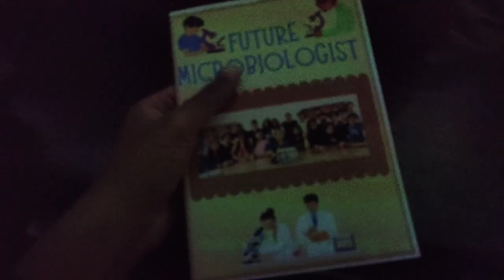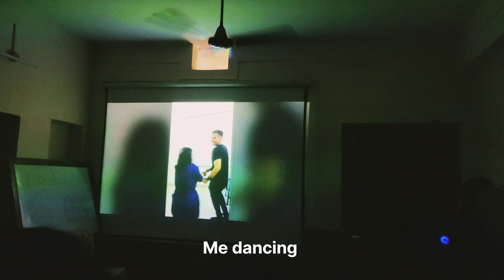Farewell Vlog // Scottish Church College// Microbiology student 📝🎓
Hello guys📝
I hope you all are doing great, this is a mini vlog of my University farewell day.
My college life was full of exciting episodes and I am miss my college even though it's not even a month since my farewell day.
Enjoy the small vlog.